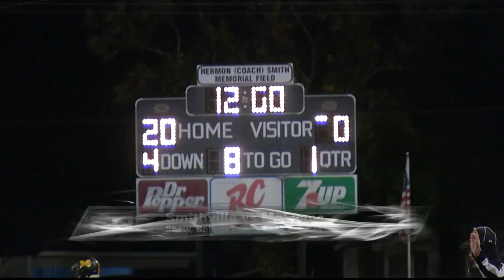Friday Night Fever - Week 12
Scores and highlights from high school playoff football.